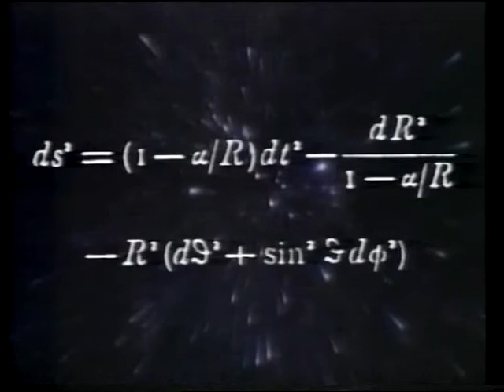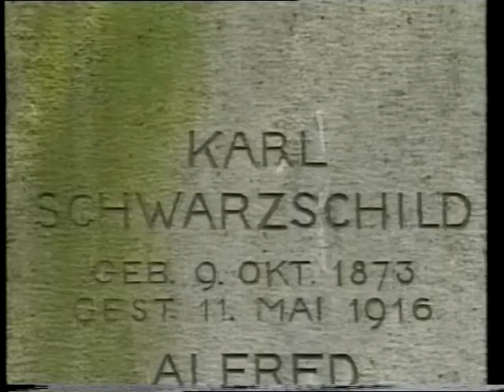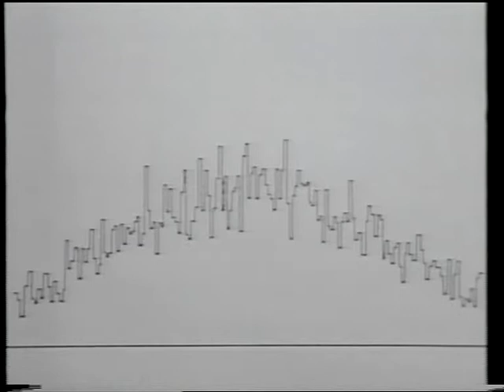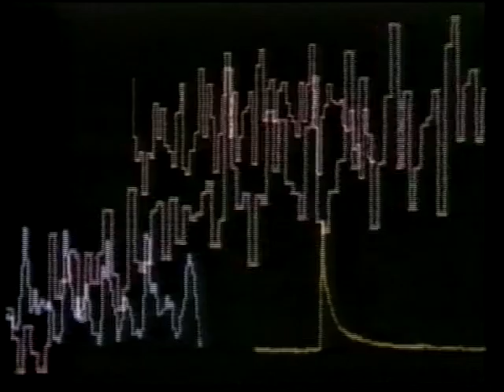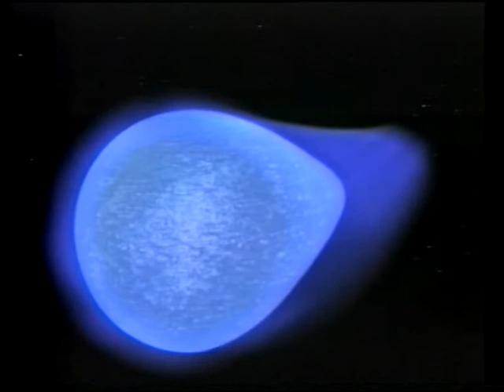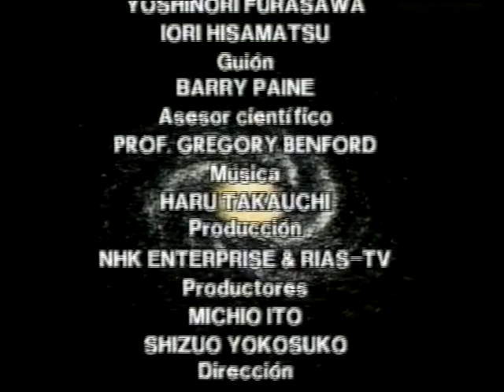Astronomía 7: Los agujeros negros.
Ripeo desde VHS, de este genial colección de documentales de los 90. Si no hay problemas iré subiendo más partes de esta excelente colección.

Documental original de NHK enterprises & Rias . Publicado en España por Orbis-Fabbri